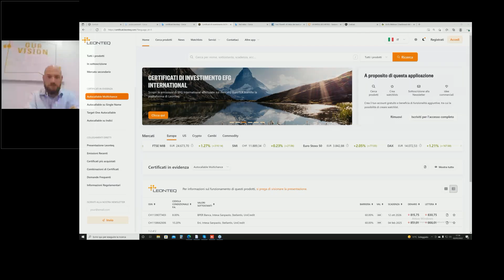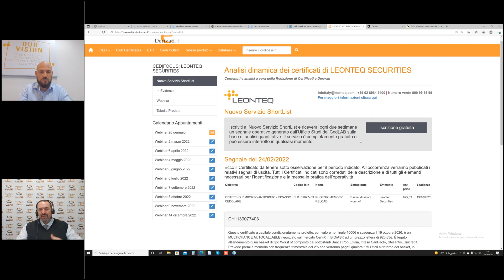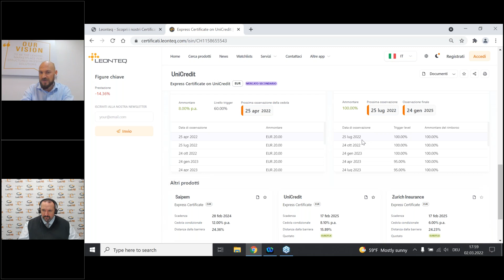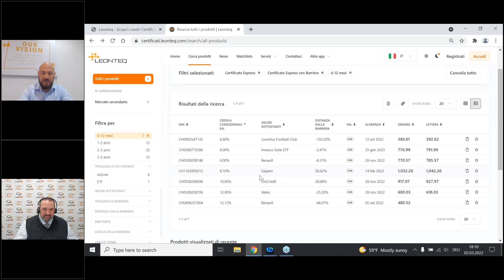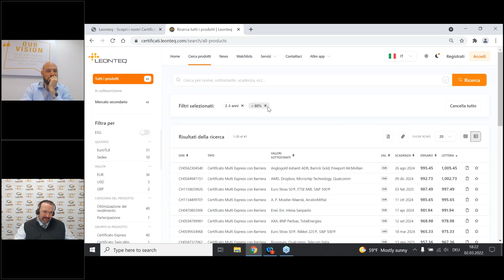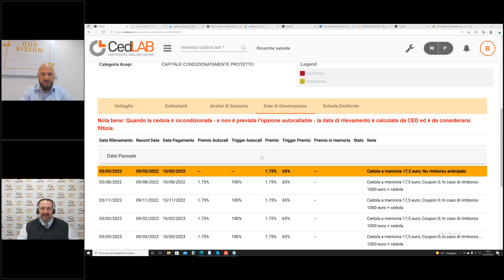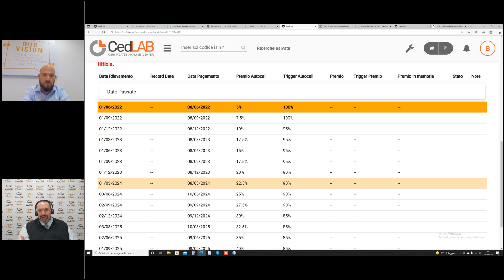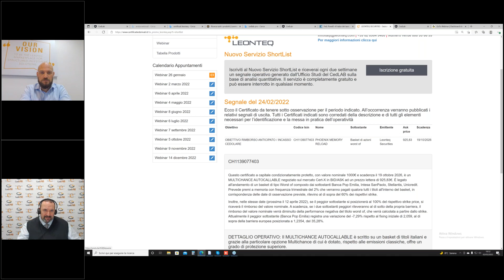Webinar Leonteq marzo 2022